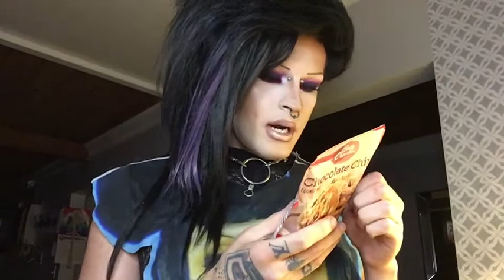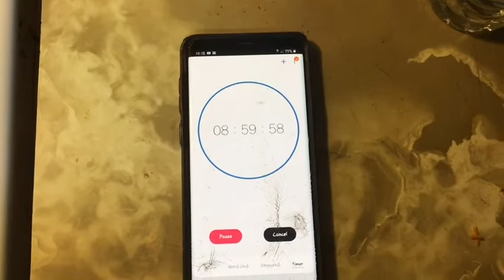Making Cookies For The First Time - Mukbang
&& add a thumbs up on this video if you liked it! 🖤